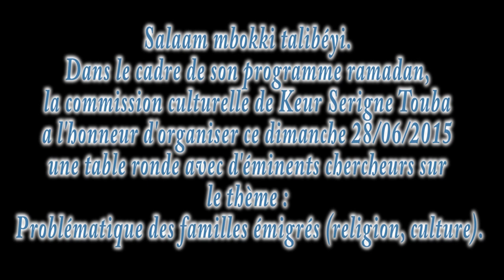Sëriñ Xaadim Mbakké : Problématique des familles émigrés (religion, culture).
Salaam mbokki talibéyi. Dans le cadre de son programme ramadan, la commission culturelle de Keur Serigne Touba a l'honneur d'organiser ce dimanche 28/06/2015 une table ronde avec d'eminents chercheurs sur le thème suivant : problématique des familles émigrés (religion, culture).
Chercheurs : Sëriñ Xaadim Mbakké Ibn Sëriñ Abass Ibn Boroom Darul Muhti,
Sëriñ Imam Busso, Imam de Kër Sëriñ Tuuba Aulnay,
Sëriñ Mame Cheikh Mbaye Ibn Sëriñ Sam Mbaye.
Jam ak xéwël